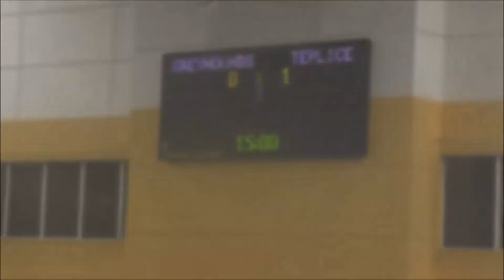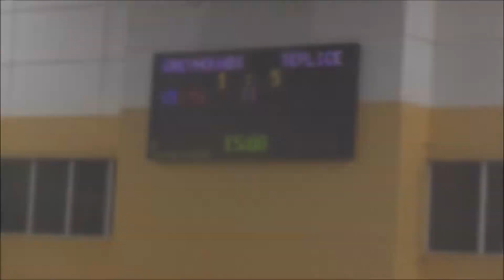POHÁR ČP | 2.kolo | Dynamo Teplice vs. Greyhounds Plzeň | 8:3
Poslední srpnovou neděli se vydalo teplické Dynamo do daleké Plzně, kde sehrálo zápas druhého kola Poháru ČP s týmem Greyhounds Plzeň. Ačkoli byli domácí po většinu zápasu aktivnější, do třetího kola nakonec postoupili hráči teplického Dynama. Stalo se tak poprvé v historii! Nikdy předtím ještě Dynamo třetí kolo nehrálo.

Třetí kolo se odehraje v neděli 6. září od 15:00 v Krupce. Soupeřem bude pražský celek BUTCHIS.

SOCIÁLNÍ SÍTĚ:
Web: připravuje se